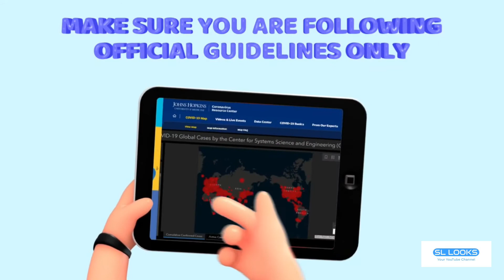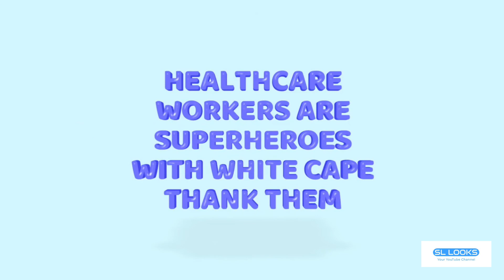COVID-19 වෛරසයෙන් ආරක්ෂාවීම සදහා ඔබේ පවුල හා ළමුන් සඳහා SL LooKs දැනුවත් කිරීමේ.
සෞඛ්‍ය ප්‍රවර්ධන කාර්යාංශය

ජනාධිපති කාර්ය සාධක බලකාය
117

සුවසැරිය
1990

වසංගත රෝග විද්‍යා අංශය, සෞඛ්‍ය අමාත්‍යාංශය

COVID-19 රෝගය පැතිරෙන්නේ කෙසේද?
මිනිසුන්ට වෛරසය ඇති අයගෙන් COVID-19 බෝවිය හැකිය. COVID-19 සහිත පුද්ගලයෙකු කැස්ස හෝ හුස්ම ගන්නා විට නාසයෙන් හෝ මුඛයෙන් පිටවන බිඳිති හරහා මෙම රෝගය පුද්ගලයාගෙන් පුද්ගලයාට පැතිර යා හැකිය. මෙම බිඳිති පුද්ගලයා වටා ඇති වස්තූන් හා පෘෂ්ටයන් මත තැන්පත්වේ. අනෙකුත් අයට COVID-19 වෛරසය ශරීර ගත වන්නේ මෙම වස්තූන් හෝ පෘෂ්ටයන් ස්පර්ශ කිරීමෙන් පසුව ඔවුන්ගේ ඇස්, නාසය හෝ මුඛය ස්පර්ශ කිරීමෙනි. COVID-19 සහිත පුද්ගලයෙකුගේ ගෙන් පිටවන බිඳිති ආශ්වාස කළහොත් මිනිසුන්ට COVID-19 බෝවිය හැක. අසනීපයෙන් පෙළෙන පුද්ගලයෙකුගෙන් මීටර 1 ක් (අඩි 3) වඩා දුරින් සිටීම වැදගත් වන්නේ මේ නිසා ය. COVID-19 ව්‍යාප්ත වී ඇති ආකාරය පිළිබඳ අඛණ්ඩ පර්යේෂණ ලෝක සෞඛ්‍ය සංවිධානය තක්සේරු කරමින් සිටින අතර යාවත්කාලීන කරන ලද සොයාගැනීම් දිගටම බෙදා ගනු ඇත.

COVID-19 හි රෝග ලක්ෂණ:
මෙහි වඩාත් පොදු රෝග ලක්ෂණ වන්නේ, උණ, විඩාව, සහ වියලි කැස්ස වේ. සමහර රෝගීන්ට ඇඟ පත වේදනා, නාසය සිරවීම, සොටු දියර ගැලීම, උගුරේ අමාරුව හෝ පාචනය ඇති විය හැක. මෙම ලක්ෂණ සුළුවෙන් පටන් ගෙන, ක්‍රම ක්‍රමයෙන් මතුවිය හැක.සමහර පුද්ගලයන් අසාදිත වුවත් කිසිදු රෝග ලක්ෂණයක් නොපෙන්වන අතර, අසනීප බවක් නොදැනේ. බොහෝ අය (80%)ක් පමණ විශේෂ අවශ්‍ය නොවී, රෝගයෙන් සුවය ලබති. COVID-19 අසාදිත සෑම පුද්ගලයන් 6 දෙනෙකුගෙන් 1 අයකුම බරපතල ලෙස රෝගාතුරවේ. බොහෝ අය (80%)ක් පමණ විශේෂ අවශ්‍ය නොවී, රෝගයෙන් සුවය ලබති. COVID-19 අසාදිත සෑම පුද්ගලයන් 6 දෙනෙකුගෙන් 1 අයකුම බරපතල ලෙස රෝගාතුරවී හුස්ම ගැනීමේ අපහසුතාවයක් ඇතිවේ. වැඩිහිටි පුද්ගලයින් සහ අධි රුධිර පීඩනය, හදවත් රෝග හෝ දියවැඩියාව වැනි නිදන්ගත රෝග ඇති අයට සංකුලතා ඇතිවීමේ ඉඩ කඩ ඇත. උණ, කැස්ස, සහ හුස්ම ගැනීමේ අපහසුතා ඇති අය වෛද්‍ය ප්‍රතිකාර ලබා ගත යුතුවේ.

COVID-19 වෛරසය වාතය හරහා බෝවිය හැකිද?
මේ දක්වා , අධ්‍යන වලින් පෙනී යන්නේ COVID-19 වෛරසය ප්‍රධාන වශයෙන් සම්ප්‍රේෂණය වන්නේ වාතය හරහා නොව කැස්සකදී හෝ කිවිසුමකදී පිටවන බිඳිති බවය්”

COVID-19 රෝගය, රෝග ලක්ෂණ නොපෙන්වන පුද්ගලයකු මගින් බෝවිය හැකිද ?
රෝගය පැතිරෙන ප්‍රධාන ක්‍රමය වන්නේ පුද්ගලයකු කහින විට පිටවන බිඳිති මගිනි.එබැවින් කිසිදු රෝග ලක්ෂණයක් නොපෙන්වන රෝගියකු මගින් චෝ-19 රෝගය බෝවීමේ අවදානම ඉතා අඩුය.එසේ වුවත් COVID-19 රෝගීන්ට බොහෝවිට පවතින්නේ සුළු රෝග ලක්ෂණ පමණි. මේ තත්ත්වය රෝගයේ මුල් අවධියේදී දැකිය හැක. එහෙත් ඇතැම් විට මෙම තත්ත්වය වෙනස් විය හැක. ලෝක සෞඛ්‍ය සංවිධානය, COVID-19 රෝගය සම්ප්‍රේෂණය වන කාල පරිච්චේදය පිළිබඳ තක්සේරු කරමින් සිටින අතර යාවත්කාලීන කරන ලද සොයාගැනීම් පිළිබඳව අප ඔබව දැනුවත් කරන්නෙමු.